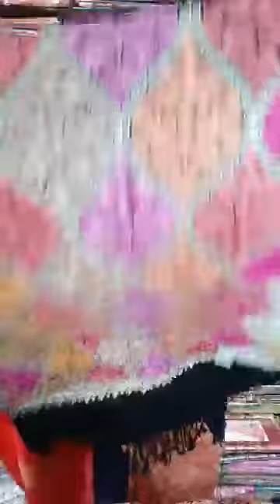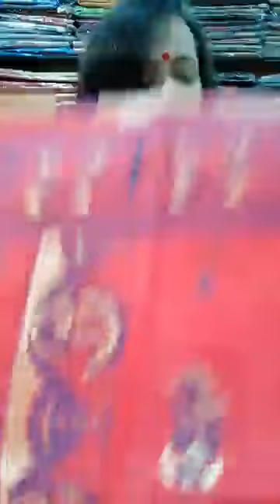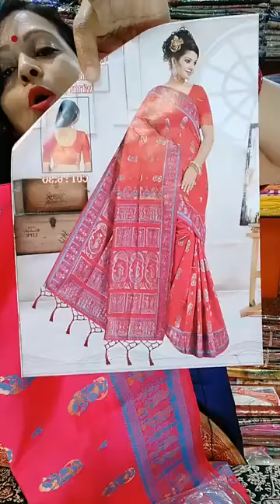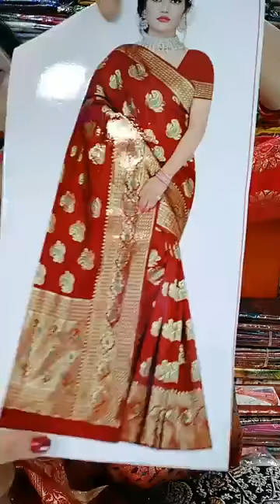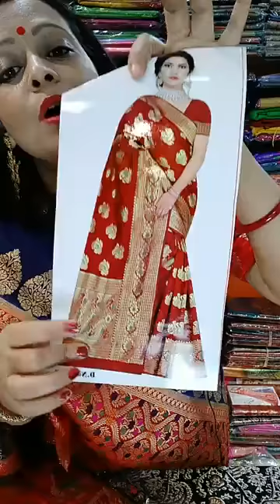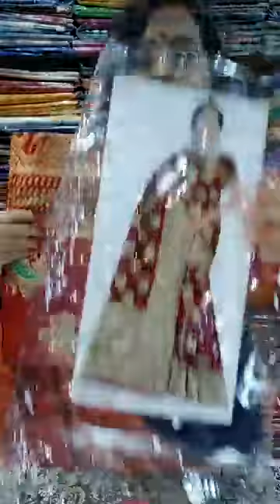SAREE | KURTI I GOWN | 2021 | Wholesale MG Kurti, Ajrak Kurti, Akat Kurti, MM Kurti, at Kolkata